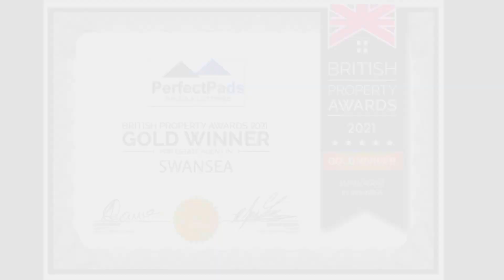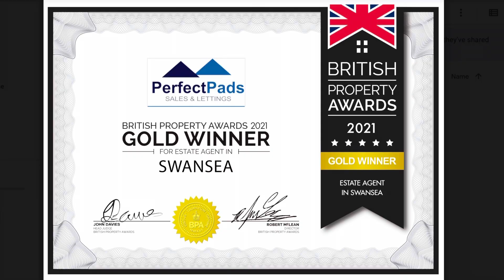29 July 2021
3 Bedroom end terrace with double garage in Manselton